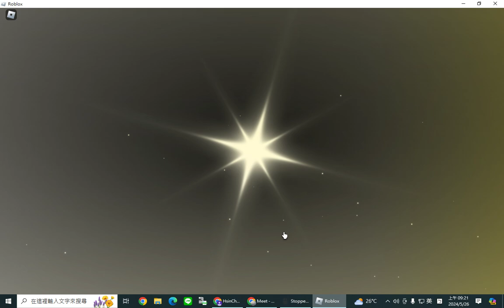我想要impeach啊啊啊啊啊 (抽兩個天堂2)